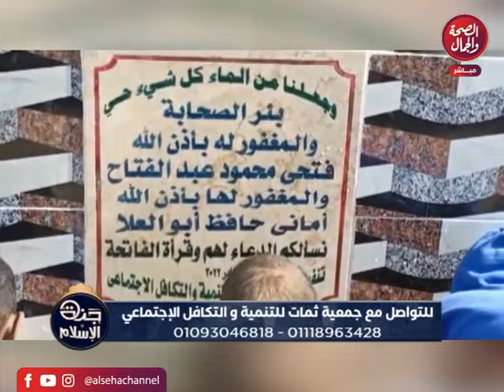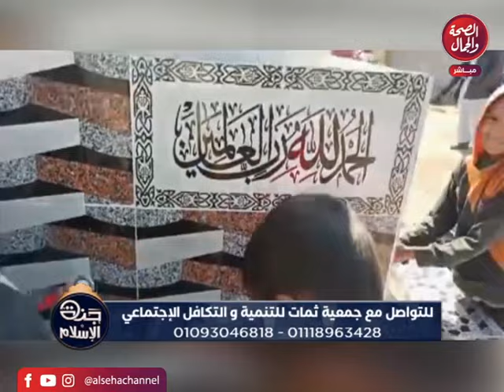جنة الاسلام | السكينة والوقار وأثرهم في بناء المجتمع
قناة_الصحة_والجمال# برامجنا